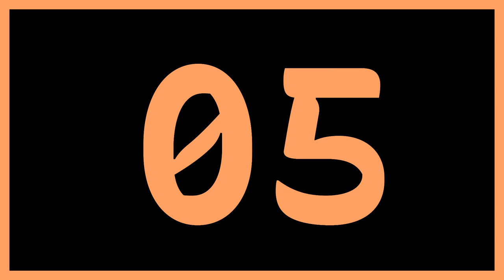15 Second Atomic Tangerine Countdown Timer: Add Some Excitement to Your Classroom!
Teachers, add some excitement and energy to your classroom countdowns with the Atomic Tangerine Countdown Timer! This vibrant and eye-catching timer is the perfect way to add some pizzazz to your lessons and activities. Whether you're counting down to a test, a class project, or just want to add some flair to your daily routine, the Atomic Tangerine Countdown Timer is sure to make an impact.